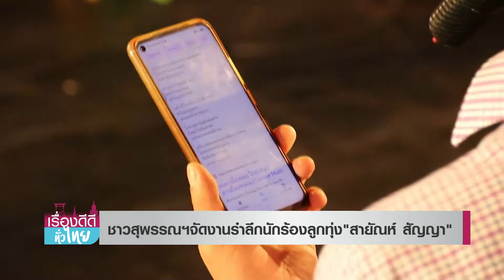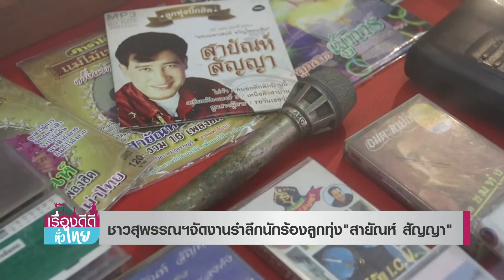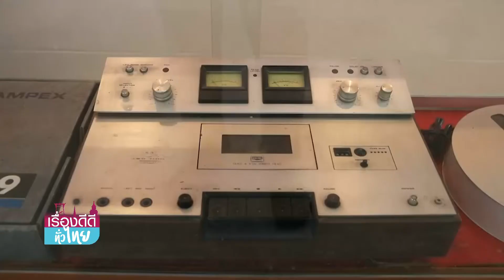ชาวสุพรรณฯจัดงานรำลึกนักร้องลูกทุ่ง"สายัณห์ สัญญา"I เรื่องดีดีทั่วไทย I 12-9-65